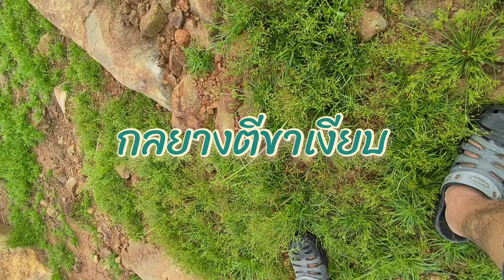ปลาชะโดกัดเหยื่อปลอมอะไรบ้าง? มาดูกัน : ตกปลาไม่ได้ปลา EP5 By Jumbo Fishing